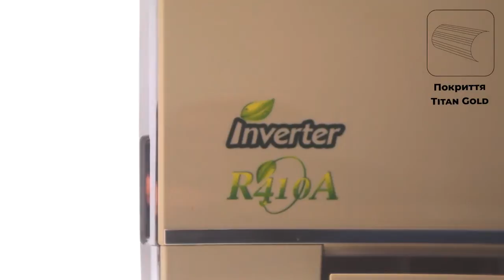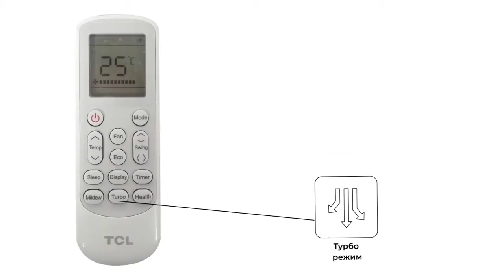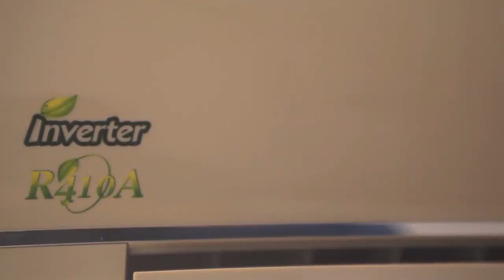Інверторний кондиціонер TCL F6 серія Inverter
Красива та функціональна серія інверторних кондиціонерів TCL F6 у кольорі Pearl Gold (золотий перламутр) прикрасять Ваш будинок та створять комфорт.